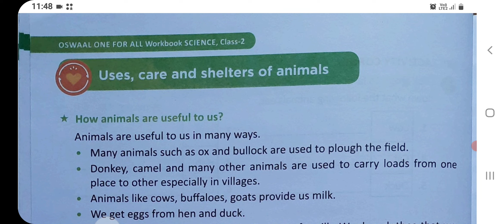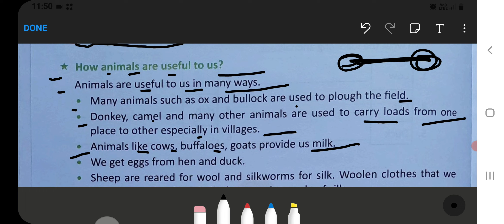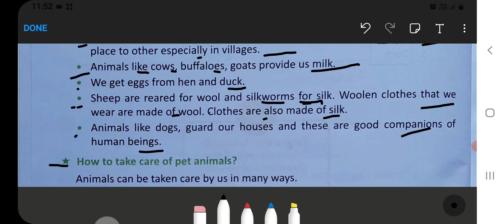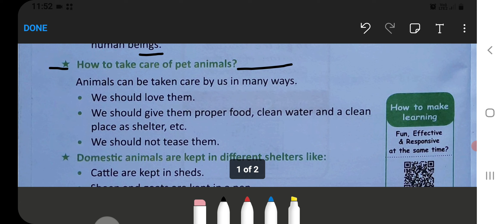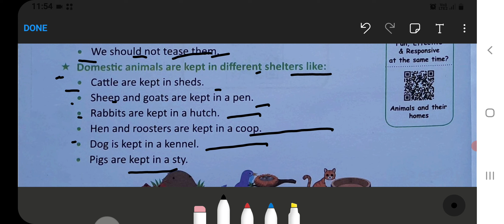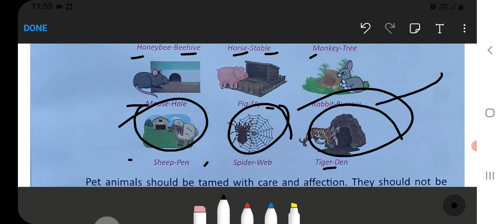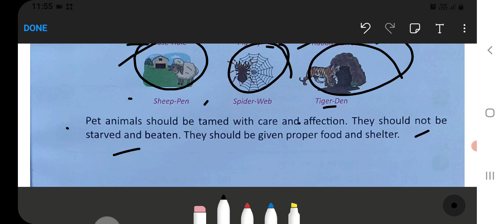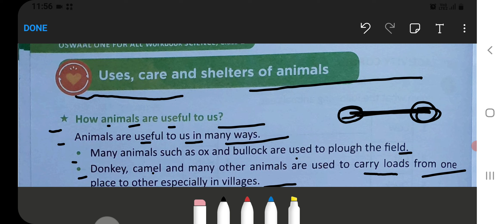Uses, Care and Shelters of Animals Class‐2 Chapter‐2 Oswaal‐Books NCERT/CBSE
Class‐2 Science previous years Olympiad Books

animals around us class 2 questions and answers pdf
animals around us class 2
animals around us class 2 worksheets
animals around us class 2 pdf
animals our friends class 2 question answer
class 2 evs animals around us question answer
adaptation in animals class 2
more about animals for class 2
what are farm animals for class 2
more about animals for class 2 worksheet
animals and their babies class 2
classification of animals for class 2
what is class 2 wildlife
types of animals for class 2
what are domestic animals for class 2
what are wild animals for class 2
difference between plants and animals for class 2
difference between wild animals and domestic animals for class 2
class 7 science chapter 2 nutrition in animals question answer
class 7 science chapter 2 nutrition in animals notes
class 7 science chapter 2 nutrition in animals extra questions
if i could talk to animals essay for class 2
why should we take care of animals for class 2
if i could talk to animals speech for class 2
class 7 science chapter 2 nutrition in animals mcq
animal drawing for class 2
define animals for class 2
how do animals help us for class 2
why do animals need shelter for class 2
wild animals definition for class 2
why do animals need water class 2
how do animals move for class 2
uses of domestic animals for class 2
animals class 2 evs
world of animals class 2 evs worksheet
class 2 evs animals worksheet
class 2 evs animals around us
class 2 exotic animals
animal essay class 2
essay on animals for class 2
domestic animals essay for class 2
poem on animals in english for class 2
essay on aquatic animals for class 2
class 2 animals florida
animals for class 2
animal sentence for class 2
animals worksheet for class 2
animals our friends class 2
animal sounds for class 2
animals name for class 2
animals our friends class 2 worksheet
my favourite animal class 2
food we get from animals class 2
uses of animals for class 2
movement of animals for class 2
what are pet animals for class 2
gk questions on animals for class 2
why should we be kind to animals for class 2
class 2 game animals
how animals are useful to us class 2
how do animals get food for class 2
gk questions on animals for class 2 with answers
gk questions on plants and animals for class 2
grade 2 evs worksheets for class 2 on animals
give 5 importance of animals for class 2
things we get from animals for class 2
animal homes class 2
animals that help us class 2
animals that help us class 2 worksheet
how should we take care of domestic animals class 2
homes of animals class 2
how can we save wild animals class 2
how do plants help animals class 2
how do we obtain manure from animals class 2
how are land animals different from water animals class 2
food habits of animals for class 2
hindi poem on animals for class 2
class 2 animals in florida
class 2 animal permit indiana
what are class 2 animals in tennessee
what is domestic animals for class 2
ch 2 nutrition in animals class 7
what is wild animals for class 2
introduction of animals for class 2
what is pet animals for class 2
what are class 2 animals in florida
what is farm animals for class 2
j animals list
j animals names
j animals
animal kingdom class 2
animal kingdom class 2 worksheet
animal kingdom project for class 2
animal kingdom class 11 2 marks questions
why should we treat animals with kindness for class 2
class 7 science chapter 2 nutrition in animals keywords
why are wild animals killed for class 2
how would you show kindness with animals for class 2
why should you be kind to animals class 2
k species examples
k animals list
k word animals
animals around us for class 2 lesson plan
animal life class 2
class 2 animal license florida
animals live worksheet class 2
where animals live class 2
animal sounds list for class 2
land animals for class 2
classifying animals 2nd grade